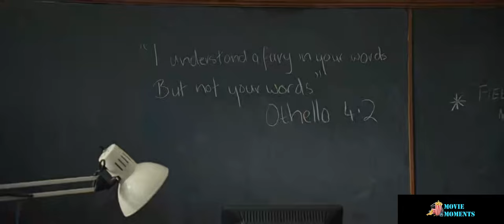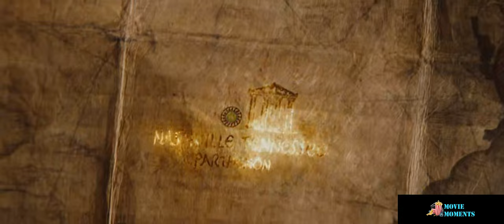He was hunted by Gods & Demons for stealing from Zeus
Movie title: PERCY JACKSON & the OLYMPIANS: the lightning thief
Industry: Hollywood
Plot:  Percy is a demi god; son of Poseidon who was framed by another demi God who stole Zeus's lightning bolt